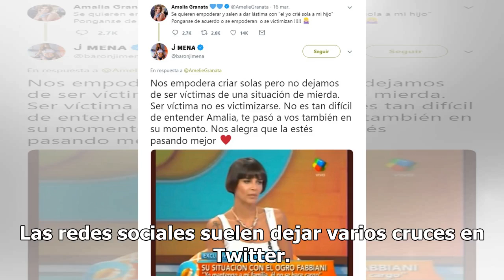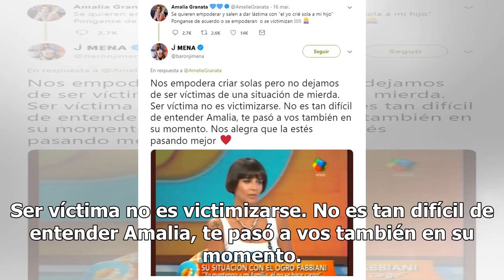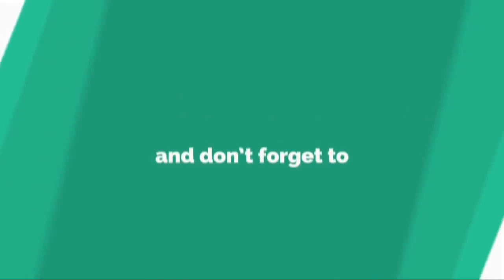Dura respuesta de Amalia Granata a Jimena Barón: “O se empoderan o se victimizan”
Dura respuesta de Amalia Granata a Jimena Barón: “O se empoderan o se victimizan”“Pónganse de acuerdo”, le reclamó la periodista a la actriz en un mensaje de Twitter. “Ser víctima no es victimizarse”, le contestó la ex Chiquititas. Esta vez l...